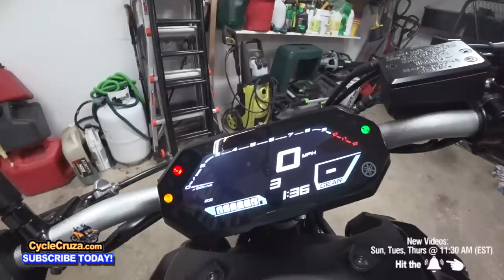My NEW Motorcycle REVEAL 2022 🏍️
I just bought a brand new 2022 motorcycle! I reveal my new motorcycle!

*MY E-BIKE*